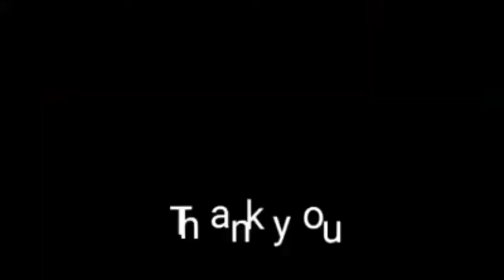Makhdoom Ashraf jahangir simnani ke Darbar ki shan Nirali kardo Karam mere Sarkar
Kardo kardo karam murshide mohtaram
Simnan के शहज़ादे,❤️❤️❤️❤️